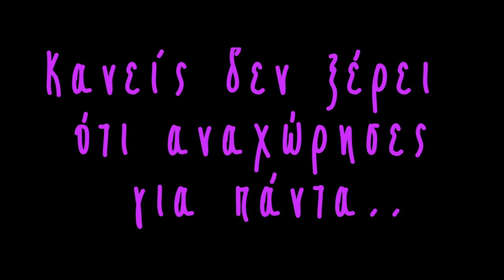Bolland & Bolland ~ You're in the Army .... Now {HD 24bit V Remaster}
Music and Lyrics by Bolland & Bolland

Bolland & Bolland are two Dutch music producers and brothers, Rob Bolland (born 17 April 1955) and Ferdi Bolland (born on 5 August 1956). They were born in Port Elizabeth in South Africa.

Such an amazing song.

It touches the Vietnam War through the '80s Discos and clubs but for me it gives out a message how you must persist for things you believe in.

Lyrics:

A vacation in the foreign land
Uncle Sam does the best he can
You're in the army now (whoa whoa)
You're in the army, now

Now you remember what the draft man said
"Nothin' to do all day but stay in bed"

You'll be the hero of the neighborhood
Nobody knows that you left for good

Smiling faces on the way to Nam
But once you get there no one gives a damn

(Da da da da dam daam)

Hand grenades flying over your head
Missiles flying over your head
If you wanna survive
Get out of her bed

You've got your orders
to shoot on sight
Your finger's on the trigger
But it don't seem right

Night is falling and you just can't see
Is this solution a reality?